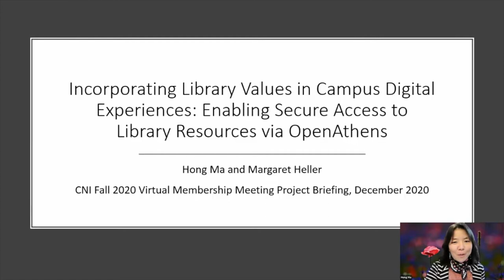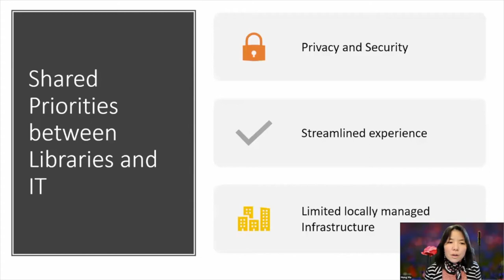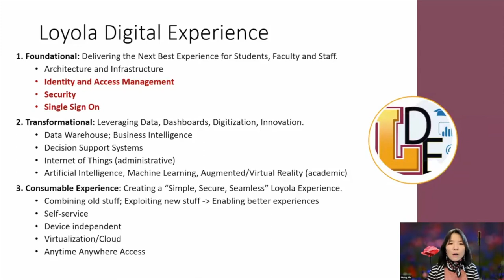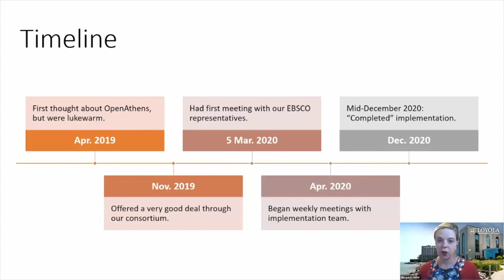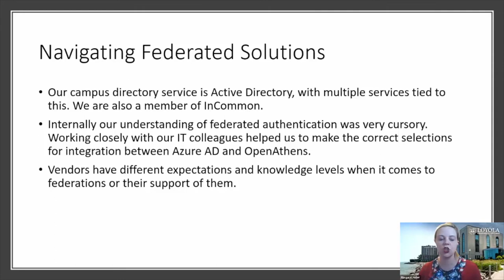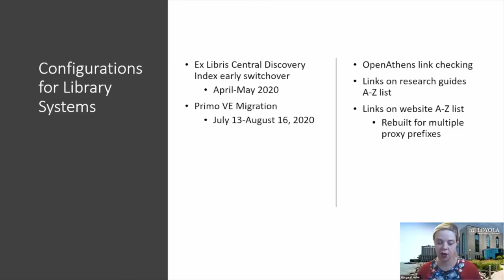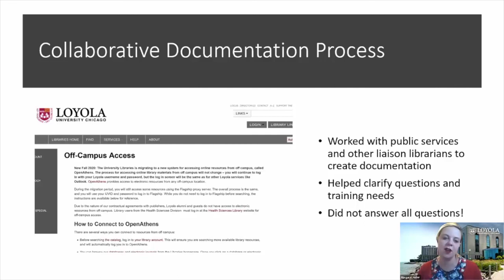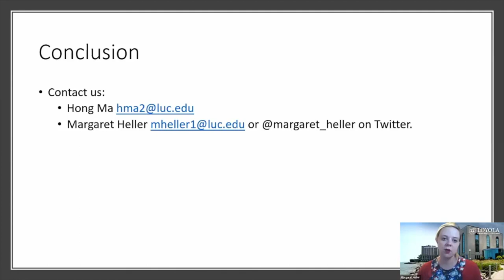Incorporating Lib Values in Campus Dig. Experiences: Enabling Access to Lib Resources via OpenAthens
Incorporating Library Values in Campus Digital Experiences: Enabling Secure Access to Library Resources via OpenAthens

Margaret Heller
Digital Services Librarian

Hong Ma
Head of Library Systems